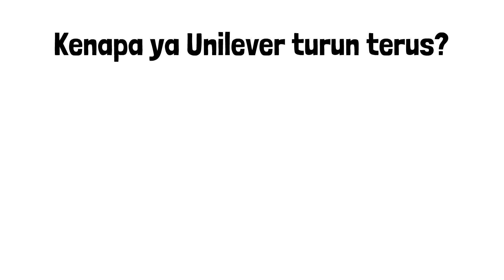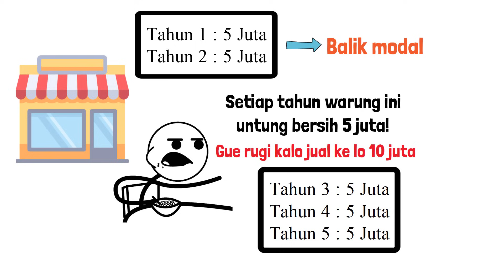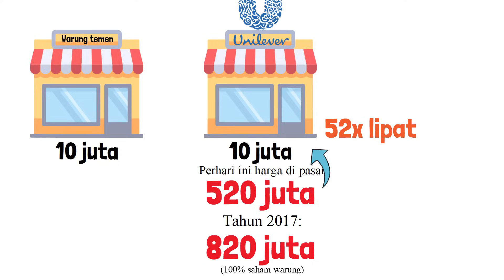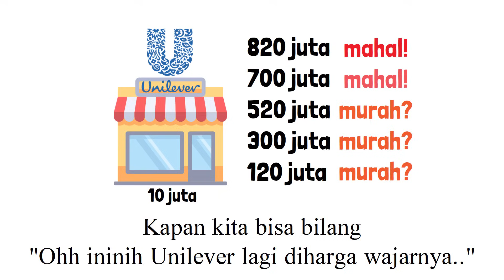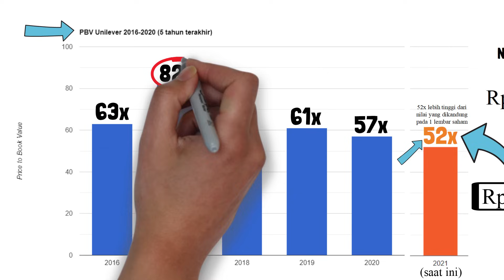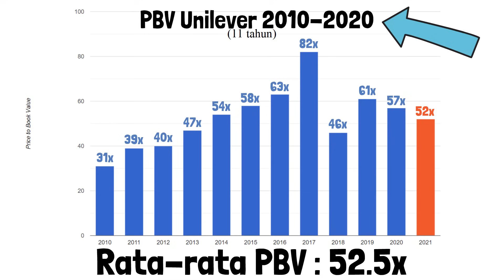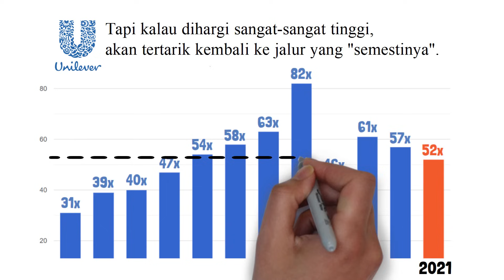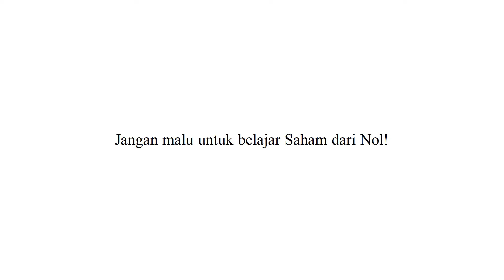Kenapa Saham Unilever Turun Terus? (Part 1)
Katanya saham bluechip pasti bagus. Kok turun terus sahamnya?
Katanya beli perusahaan yang produknya kita pakai sehari-hari. Kok turun terus sahamnya?
Katanya kalau pemula beli Unilever biar aman. Kok udah nunggu 5 tahun malah rugi 22%?

Kenapa ya?

Cara Menghitung Price to Book Value!

Saham Dari Nol merupakan sebuah kanal YouTube yang membahas tentang saham dari dasar, supaya temen-temen bisa memiliki kerangka berpikir yang baik tentang kegiatan investasi terutama investasi di pasar modal.